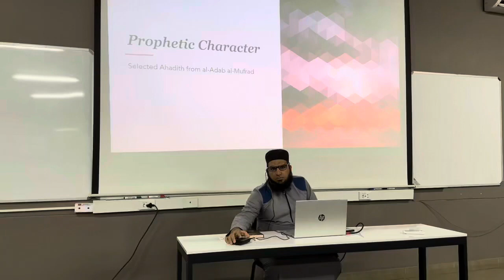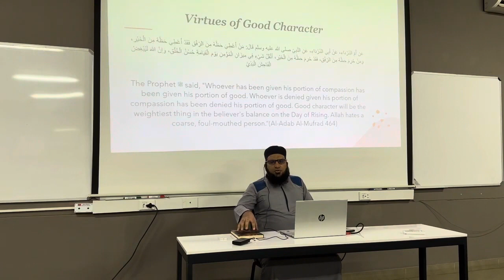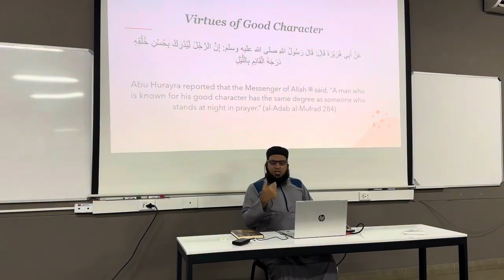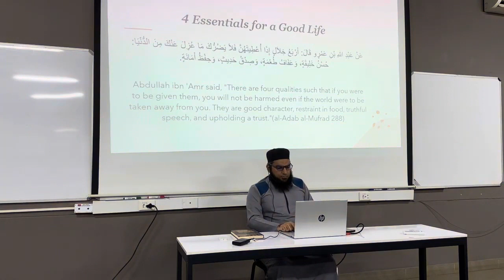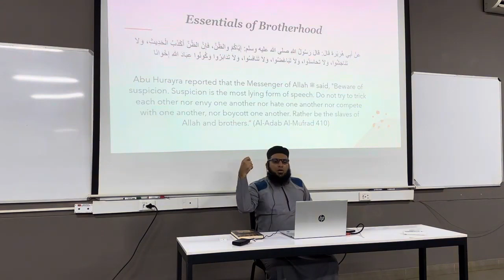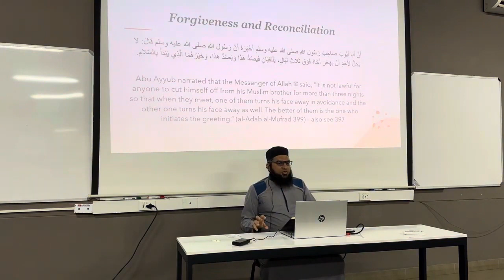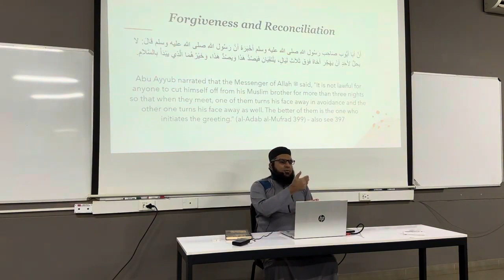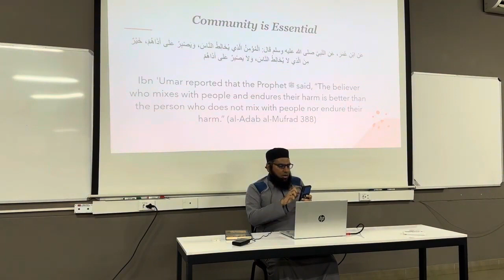Al-Adab Al-Mufrad: Selected Hadiths | Ismail Kamdar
In our latest halaqah on al-Adab al-Mufrad, Shaykh Ismail Kamdar discusses some selected hadiths from al-Adab al-Mufrad that are relevant to our times.

PS: We apologize for the low sound quality in this video. Our mic system failed and did not capture the audio properly.